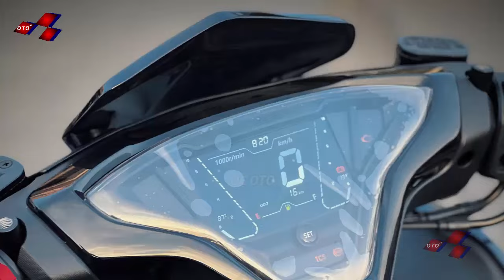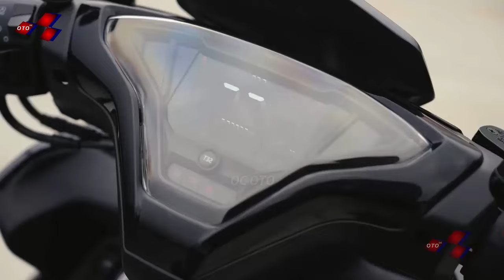ALL NEW YAMAHA AEROX TURBO 2024 HADIR DENGAN TAMPILAN BARU !!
ALL NEW YAMAHA AEROX 2024 HADIR DENGAN TAMPILAN BARU !!